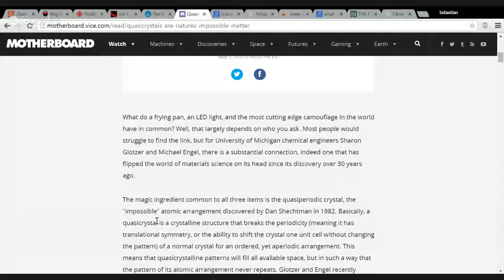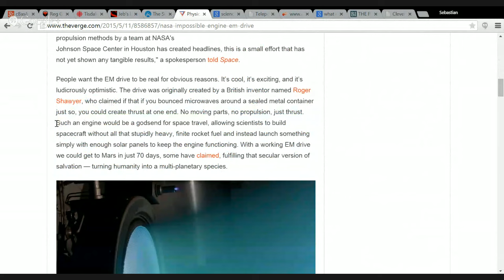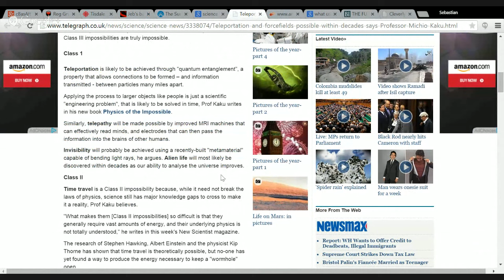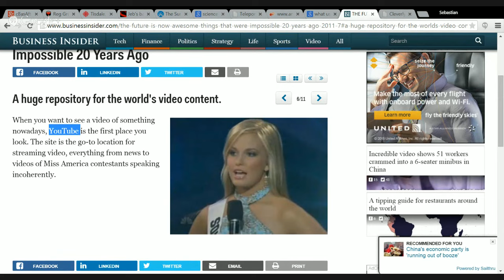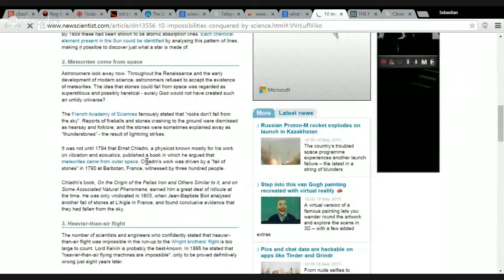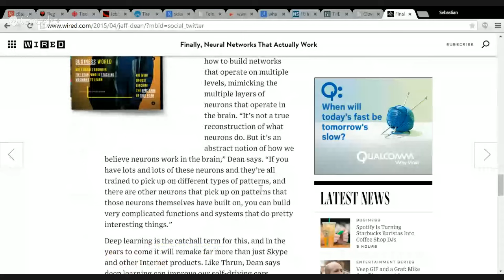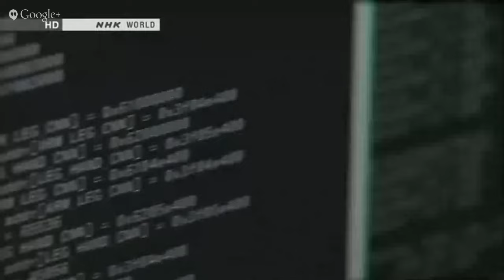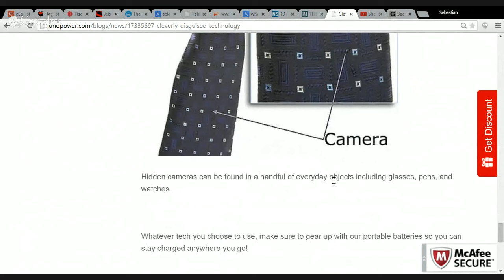cBasAfterDark - NerdNewsMonday 150518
Nature's impossible crystal, NASA's impossible engine, and the levels of impossibility... ten modern realities that were "impossible" in 1995 & when will we see forcefields?

Neural Networks that actually work... and whether Artificial Intelligence should make humans scared, uncertain, or excited...

Disguised Technology... cell phone towers, cameras, and chargers...

and a Transit File Update... more planes, trains and automobiles!

Plus your calls and tweets.